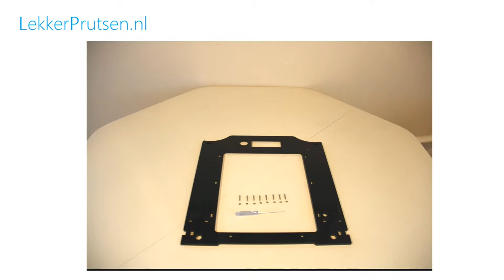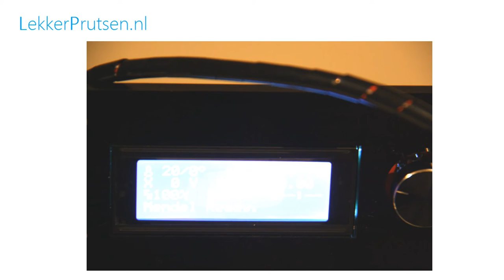Assembling Infitary Prusa i3 3D printer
Video about the assembling of our Infitary Prusa i3 3D printer.